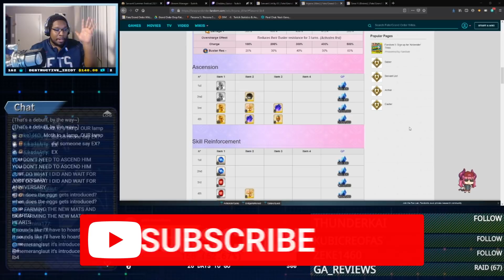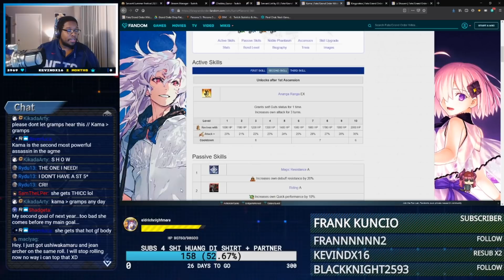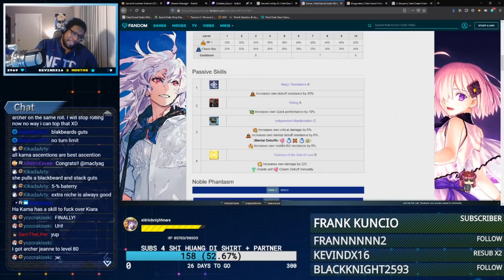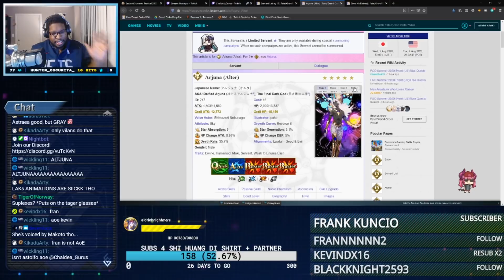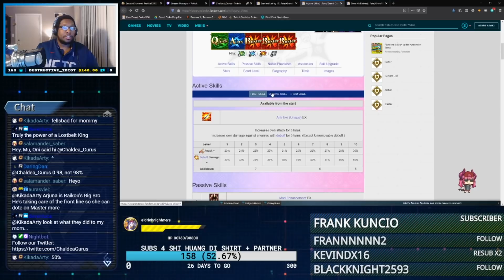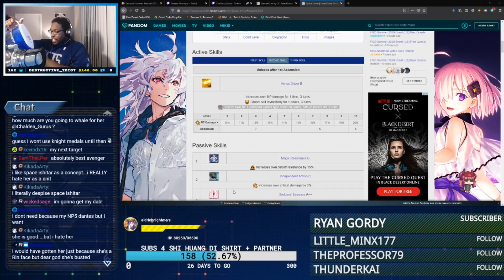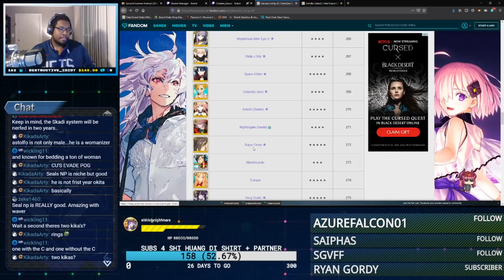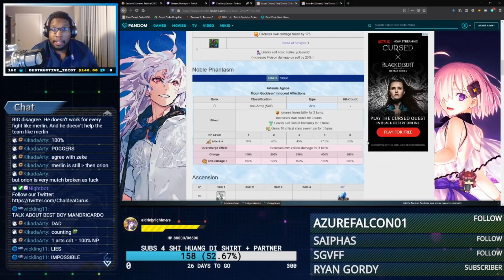5 SERVANTS YOU NEED TO SAVE FOR IN 2021! Fate Grand Order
If you're saving for FGO NA Servants in 2021, you'll want to watch this video
[ E X P A N D  H E R E ]
We've got some exciting news for FGO NA in 2 years BUT 2021 will be a VERY crazy year. Out of all the servants coming, here's 5 Servants you NEED to save for in 2021.